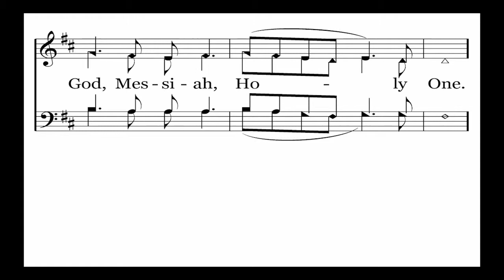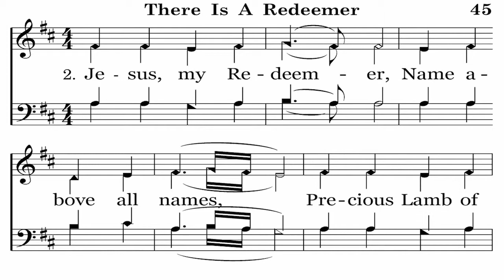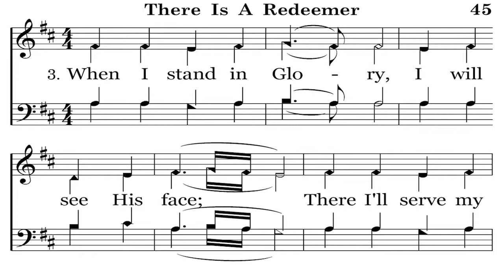THERE IS A REDEEMER